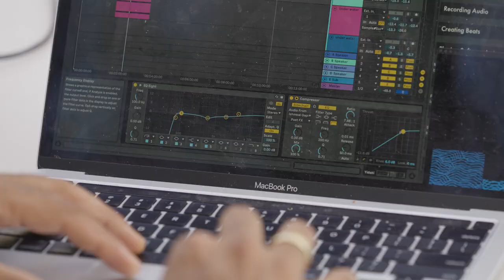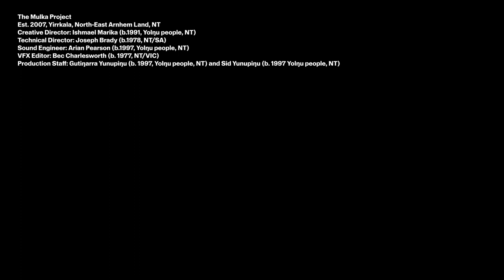The Mulka Project: Djarraṯawun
The National Gallery has commissioned a new projection and sound-based work by The Mulka Project to illuminate the building’s 60m façade for the 2023 Enlighten Festival.

Titled Djarraṯawun, the commission will be projected onto the complex architecture features of the National Gallery’s western façade. Djarraṯawun is a composite video/animation work portraying the elemental forces and life cycles of our world. The three major elements of Djarraṯawun are walu (sunlight), makarran (lightning) and gurtha (fire). These elements intertwine with songlines and atmospheric soundscapes immersing audiences in the Yolŋu world of Northeast Arnhem Land.

Working across video, animation and new media, The Mulka Project sustains and protects Yolŋu cultural knowledge in Northeast Arnhem Land under the leadership of community elders. The Mulka production house, recording studio, digital learning centre and cultural archive are managed by Yolŋu law and governance.

Curators: Bruce Johnson-McLean, Wierdi | Birri Gubba people, Barbara Jean Humphreys Assistant Director, First Nations Engagement and Head Curator, Aboriginal and Torres Strait Islander Art; Kelli Cole, Warumungu/Luritja peoples, Curator, Special Projects, Aboriginal and Torres Strait Islander Art; and Peter Johnson, former Curator, Projects.

Viewer advice: Please be aware this work of art contains flashing lights, loud sounds and scenes depicting fire.